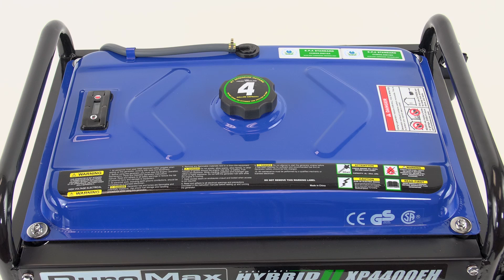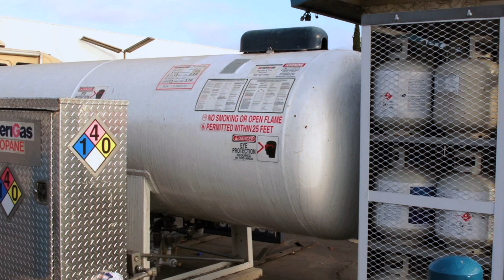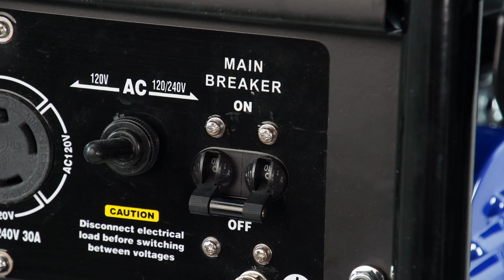DuroMax Generator How-To Guide: Assemble, Start, and Run on Gas or Propane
Hi and welcome to the DuroMax line of Generators.

Today we are going to show you in 7 easy steps how to set up your generator so you can be up and running in no time.

DuroMax XP5025GC 25-Foot 50 Amp Home Power Backup Cord

Appropriate Gen Interlock Kit - Specific to your Electrical Panel (Email picture of panel to Gen Interlock and they will provide appropriate part #)

Appropriate 50 Amp 2-Pole Breaker (Will be speicifc to your Electrical Panel)

Reliance Controls PBN50 50-Amp Inlet Box

Southwire 6/2 Stranded Romex SIMpull CU NM-B W/G Wire